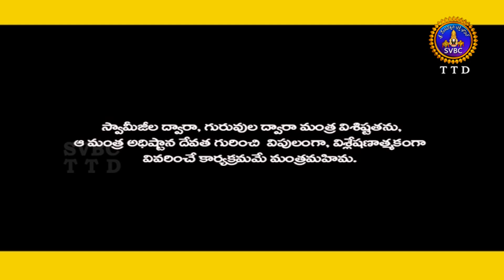మంత్ర మహిమ | MANTHRA MAHIMA| EP16 | SRI VIDYA SHANKARA BHARATHI SWAMY | 23-04-2021 | SVBC TTD